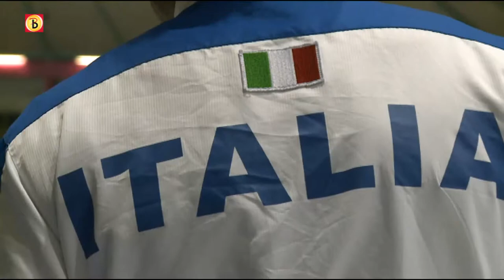Gianni Romme verder zonder Enrico Fabris, wat nu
Voor Gianni Romme uit Made is dat de eerste wedstrijd in het tijdperk na Enrico Fabris. De bondscoach van Italië zag de enige fatsoenlijke schaatser uit zijn selectie zomaar afscheid nemen. En dus rest de vraag: wat nu?